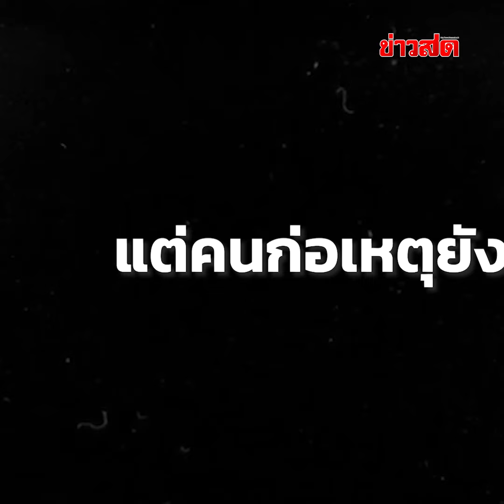เก็บความแค้น 10 ปี เคยโดนทืบฟันหัก มาหาอริเก่าคาวงเหล้า ก่อนจัดการระยะเผาขน : Khaosod - ข่าวสด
เก็บความแค้น 10 ปี เคยโดนทืบฟันหัก มาหาอริเก่าคาวงเหล้า ทำทีชนแก้ว ก่อนจัดการระยะเผาขน